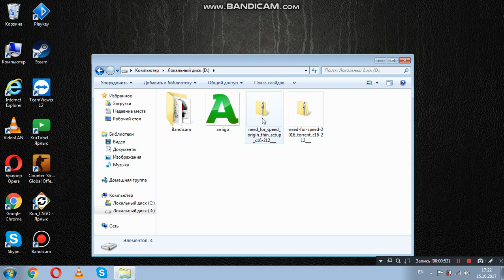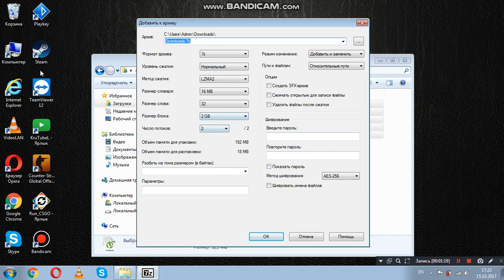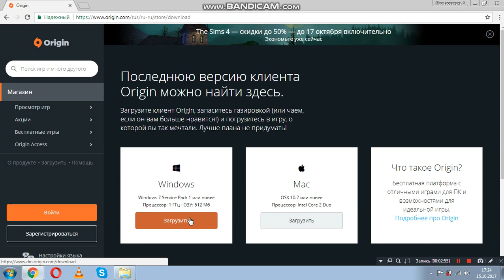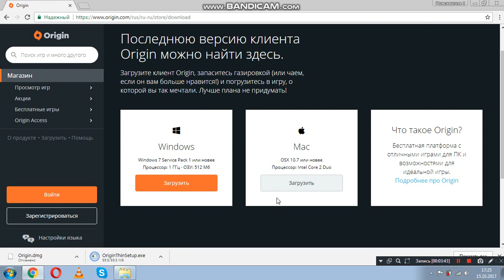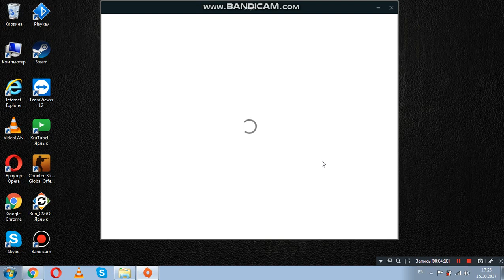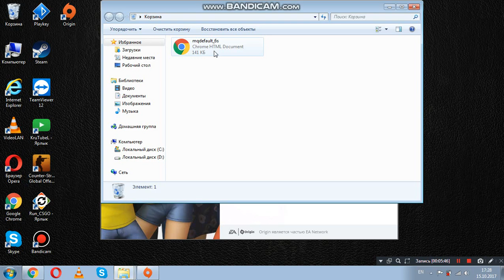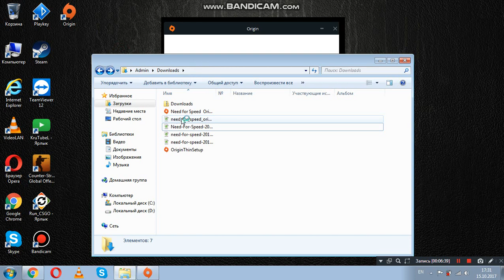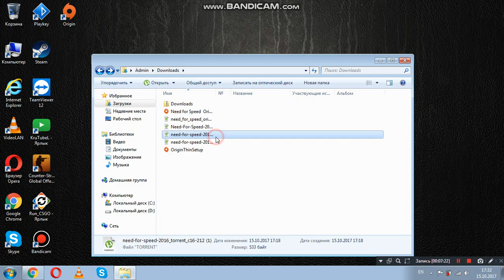NFS с Diskspace! Ха я не лох! Как не скачать вирусы! Часть 2